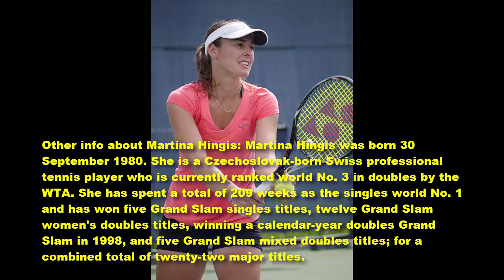Murray and Hingis with Watson and Kontinen reach semi finals of mixed doubles - LP 122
Murray and Hingis with Watson and Kontinen reach semi finals of mixed doubles - LP 122 - Wimbledon 2017 News.

Murray and Hingis with Watson and Kontinen reach semi-finals of mixed doubles.
Jamie Murray and Martina Hingis defeated all-British pair Ken Skupski and Jocelyn Rae 6-4 6-4. Murray and Martina Hingis  are the top seeds of Wimbledon 2017.
Both Murray and Hingis are bidding for their second Wimbledon mixed doubles titles.
It was a big joy of tennis, when Britain's Heather Watson and Finland's Henri Kontinen, who won the title last year, are also into the last four. They win over Rohan Bopanna of India and Canadian Gaby Dabrowski.
Kontinen is hoping to win the Grand Slam title after winning the Australian Open in January along with John Peers.
Great Britain had two representatives in the Wimbledon semi-final after Jamie Murray and Heather Watson won their respective matches.
Many people say that Jamie Murray and Heather Watson  cannot meet until the final, and it will be a familiar face on the other side of the net whatever for Murray if he and Hingis make it.
More info about Jamie Murray:
Jamie Robert Murray, OBE was born 13 February 1986. He is a British professional tennis player from Scotland. He is a three-time Grand Slam doubles winner and a Davis Cup champion, currently the world No. 5 doubles player,and a former doubles world No. 1.
Other info about Henri Kontinen:
Henri Kontinen was born 19 June 1990. He is a Finnish tennis player. Kontinen has won 14 doubles titles on the ATP Tour in his career. He is currently ranked as world number 1 in doubles rankings after winning the 2017 Australian Open men's doubles championship. He reached his best singles rankings of world number 220 in October 2010.

Thanks,
Lucy protopnail channel
Part : World News - Sport news